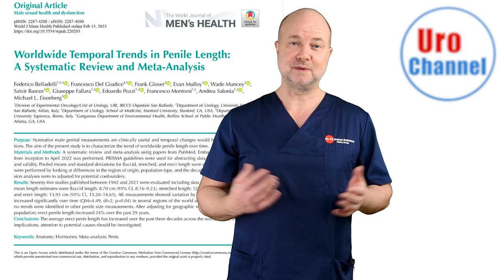Shocking! Porn responsible for penis growth? | UroChannel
Dr. med. Dr. phil. Stefan Buntrock, urologist from Göttingen, discusses the possible reasons for the 24% increase in penile length observed over 29 years in the latest study on global penile size from Stanford University. One possible explanation may be the increase in human body height over the past century. However, the rise may not be significant enough to cause such a substantial increase in penis size. Another possible explanation may be the influence of internet pornography, which began to take off in 1999. With more young men exposed to images of large penises, these well-endowed men served as role models, and self-reported measurements may have met this new standard. This UroChannel-video suggests watching parts one and two for a comprehensive analysis of the study's strengths and weaknesses.